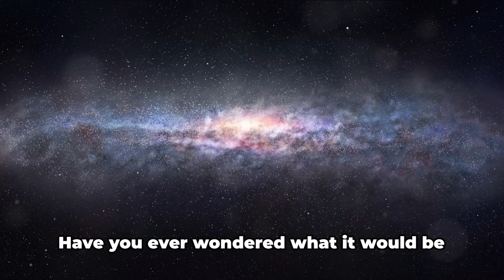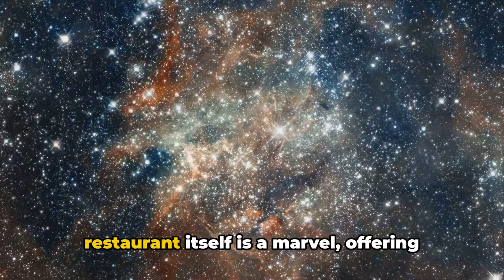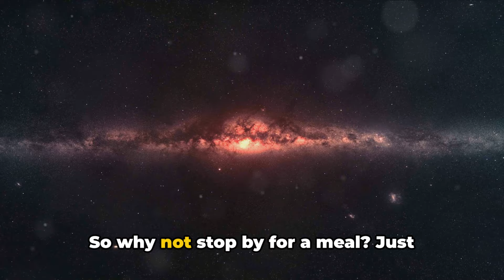The Hitchhiker's Guide to the Galaxy 2/6: The Restaurant at the End of the Universe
The Restaurant at the End of the Universe: A Culinary Cosmic Comedy

In this video, join us as we explore the culinary cosmic comedy of 'The Restaurant at the End of the Universe'. We delve into the absurdity of existence while enjoying a meal at the universe's end. Get ready for a journey through space and time as we dissect this hilarious and thought-provoking work of fiction. Don't miss out on uncovering the deeper meanings behind the humour!

If you're a fan of science fiction, or comedy, or just enjoy contemplating the mysteries of the universe, this is the video for you. Let's embark on this gastronomic and philosophical exploration together!

OUTLINE:

00:00:00 Welcome to the Zany Universe
00:00:41 A Marvelous Dining Experience
00:01:23 Humor in the Face of Existential Musings
00:02:07 A Wild Ride Through Space and Time